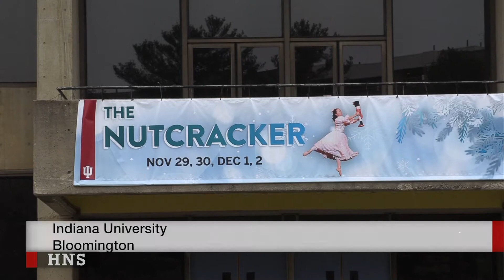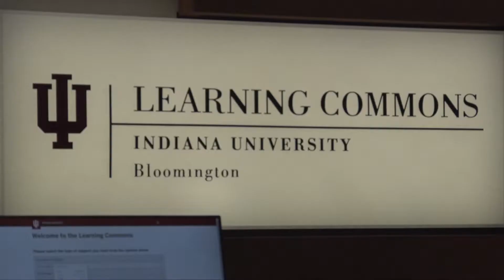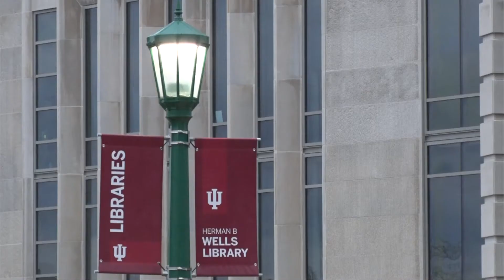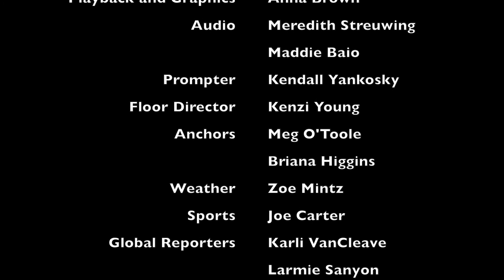Hoosier News Source: Season 18 Episode 10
Tune in to the final show of the semester to hear about how the California wildfires affected one IU student, good news for burger lovers, and how finals are causing stress across campus.